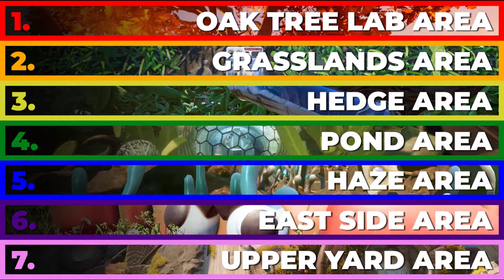Grounded: All Marble and Quartzite Shards From the Pond Area | Every Rock in The Game (4 of 7 guide)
This is a series of 7 videos to help you collect every Marble and Quartzite Shard in Grounded. Videos were divided based on backyard areas, this is video number 4 and will show every Shard around the Pond Area.

Use the video timestamps below to jump to the area you want to check it out:
00:00 – Introduction
00:53 – Shards under Frisbee in the Pond
01:17 – Shards on Abomination Totem Cave
02:32 – Shards on Outpost under Pagoda
03:03 – Shards on Pond bed
03:24 – Shards on Wrecked Underwater Lab
03:56 – Shards on the way to the Mossy Key Cave
05:30 – Shards on the Pond Lab
08:50 – Shards on the Underwater Outpost Lab

✅ Investigador: US$1,99 – YT Priority Reply and Discord Member-Only Channels
✅ Access Agent: US$4,99 – Monthly 1 Free Game + All previous
✅ Secret Agent: US$9,99 – Monthly  +1 Free Game (Total 2) + Your “Motto” on My Website + All previous
✅ Rogue Agent: US$14,99 – Monthly  +1 Free Game (Total 3) + Image of Your Choice on My Website + All previous
✅ Double Agent: US$24,99 – Your “SFX Command”  and Emote on Live Chat Forever + All previous